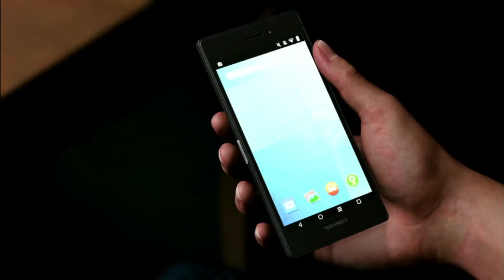The Long Awaited Reunion | Like A Dragon: Infinite Wealth Playthrough Part 39